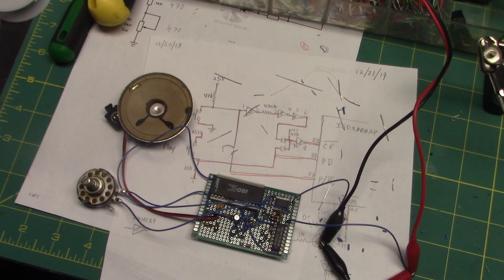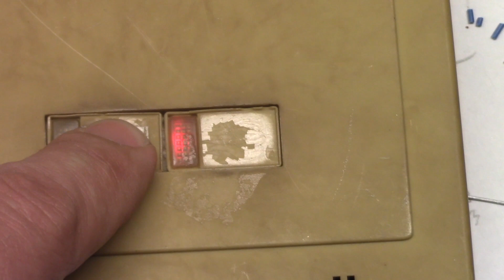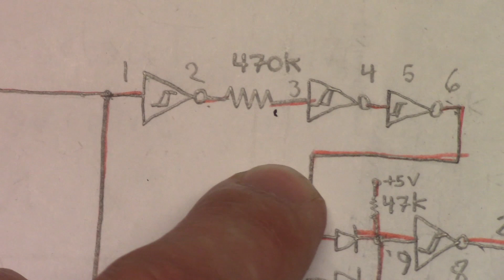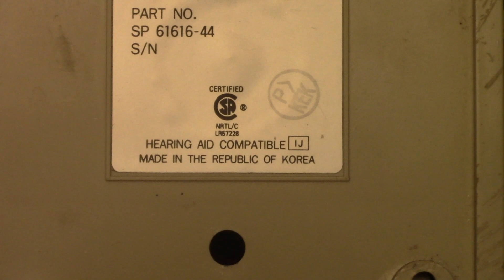ISD ChipCorder built into an intercom box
ISD1000AP, a 20-second (when using default 8kHz sample rate) sound recording chip, is used in a circuit built into an old (1999 vintage) Vodavi Communications Systems Starplus Phone Box intercom housing. It makes the perfect housing for a project like this, having a place for a small speaker, and a condenser mic, and two pushbuttons. I used the original buttons and LEDs, but built on modern perfboard.

There are other similar sound chips, the ISD1020, which is the same as mine, and the popular 10-second ISD1820, in a small 14-pin dual in-line package. My ISD1000AP is a vintage chip, dating from 1993 according to its date code.

These chips are fun to use, and simple. They are technically analog, as they use EEPROM memory cells (non-volitile), but instead of storing digital ones and zeros in the memory cells, they store an analog value. Technically, EPROM and EEPROM chips can store analog values normally, but are used for digital values with a threshold where the stored charge is a zero, and the absence of a charge is a one. But since that charge can vary, you can have an analog value. The ISD chips take advantage of this, therefore simplifying the IC and having more memory density, as they don't have to use 8 bits for one sample, just one bit. One analog "bit".